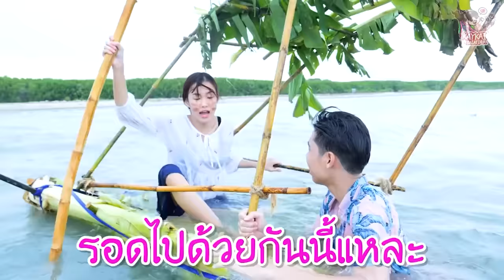ลาก่อน - KAYKAI (Original BY YourMOOD)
เป็นMvที่ใช้ งบ 0 บาท 55555 🤣
เป็นMVที่ดูแล้วยิ้ม ☺️

ลาก่อน ver. จบบริบูรณ์ 🤟🏻

Music Instrument by Janpat Montrelerdrasme
Mix and Master by Chutipat Thiapairat

ต้นฉบับ เพลง ลาก่อน ❤️